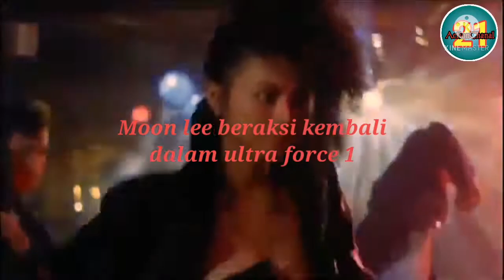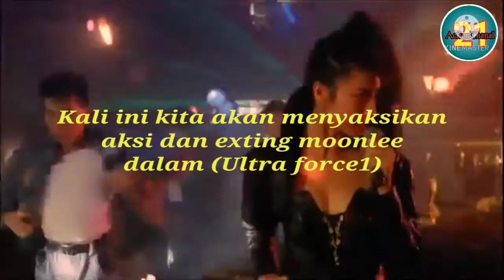Songs musik senima Ultra force1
Lagu ini menyenangkan terdapat Dalam flem Ultra force ONE @aksi chanall21